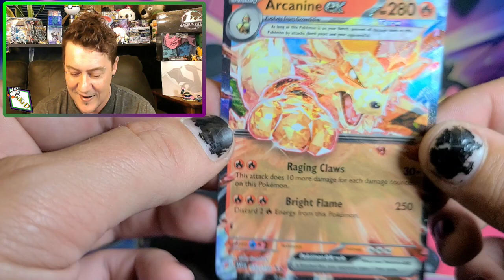Can I Get A Victory Playing With A Subscriber?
Can we get a victory? How many bodies do we drop? Watch to find out!

Epic Games ID
InKeD PenGuin13

Tips - Always appreciated but never necessary. All tips go back into the channel to upgrade equipment and better content.

Use URL below to get $5 off your first purchase at Hobbiesville!